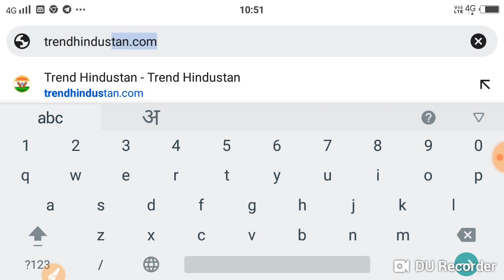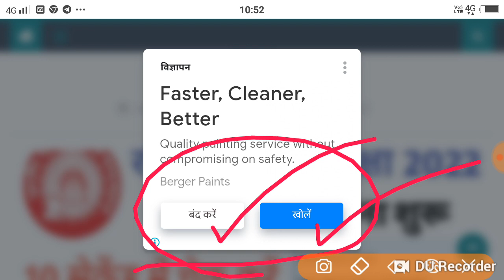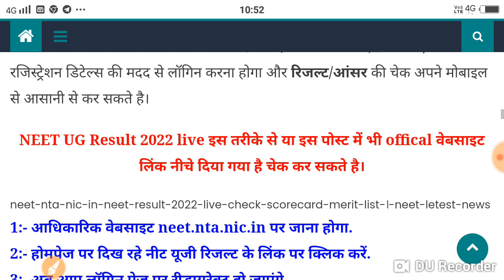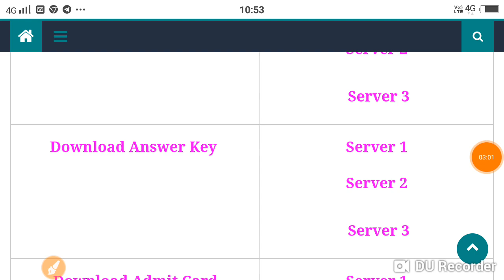NEET 2022 Answerkey and Result Regarding Update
website link answer key jari

LatestExamsSchoolCampus
Home
Videos
News Beeps
Offbeat
Web Stories
Opinion
Cricket
India
World
Notifications
हिन्दी
தமிழ்
বাংলা
Gadgets
Elections
Auto
Movies
Business
Food
Swirlster
Doctor NDTV
Photos
Cities
South
Indians Abroad
Sports
People
Weather
Trains
Art
Weddings
Search
Search here...
Search
Advertisement

HomeEducationNEET Answer Key 2022 LIVE: NTA Not To Release Answer Key Today At Neet.nta.nic.in; College Predictor
LIVE
NEET Answer Key 2022 LIVE: NTA Not To Release Answer Key Today At Neet.nta.nic.in; College Predictor
NEET Answer Key 2022 Live: The NEET UG 2022 answer key will not be released today. A senior NTA official told Careers360: "The NEET UG 2022 answer key can be expected this week, but not today."
Written By Mridusmita Deka | Updated: Aug 18, 2022 9:13 pm IST
NEET answer key soon at neet.nta.nic.in

NEET 2022 Answer Key: NEET answer key 2022 will be issued soon. Around 18 lakh candidates await NEET 2022 answer key. The National Testing Agency (NTA) held NEET UG 2022 on July 17. The NTA website --  will be issued after considering the objections raised by the students. Register here for NEET 2022 answer key updates, response sheet, result date.
Use NEET College Predictor to check your expected NEET rank & admission chances in Govt/Private MBBS/BDS Colleges Check Now!

MBBS Admissions @ Manipal University College Malaysia. 69 Years Legacy. 10,000+ Alumni in the Malaysian Health Care Sector. 1000+ Bed Hospital for Clinical Training. Apply Now

In addition to the NEET answer keys, NTA will also release the NEET OMR response sheets of the candidates.LatestExVideos
News Beeps
Offbeat
Web Stories
Opinion
Cricket
India
World
Notifications
हिन्दी
தமிழ்
বাংলা
Gadgets
Elections
Auto
Movies
Business
Food
Swirlster
Doctor NDTV
Photos
Cities
South
Indians Abroad
Sports
People
Weather
Trains
Art
Weddings
Search
Search here...
Search
Advertisement

NEET 2022 Answer Key: NEET answer key 2022 will be issued soon. Around 18 lakh candidates await NEET 2022 answer key. The National Testing Agency (NTA) held NEET UG 2022 on July 17. The NTA website -- neet.nta.nic.in will host the NEET UG answer key for all the sets of the NEET 2022 question papers. The NEET 2022 answer key can also be challenged by the candidates. The final NEET 2022 answer key UG will be issued after considering the objections raised by the students. Register here for NEET 2022 answer key updates, response sheet, result date.

In addition to the NEET answer keys, NTA will also release the NEET OMR response sheets of the candidates.

by TaboolaSponsored Links.
Folding Electric Wheelchair Clearance Sale: Price Might Surprise You
Wheelchairs | Search Ads
NEET 2022 Marking Scheme
Aspirants of the medical entrance test must score above the NEET 2022 cut-off to get shortlisted for the NEET admission process.

Candidates will score four marks for each correct answer in NEET
For every wrong answer, one mark will be deducted
No negative marks will be cut for unattempted questions
LIVE UPDATES
The NTA website -- neet.nta.nic.in will host the NEET UG answer key for all the sets of the NEET 2022 question papers. The NEET 2022 answer key can also be challenged by the candidates.
09:13 PM IST Aug. 18, 2022
NEET Answer Key 2022: Where To Check?
NTA will release the NEET UG 2022 answer key anytime soon and students can check and download the answer key from the following websites:

Neet.nta.nic.in
Ntaresults.nic.in

08:44 PM IST Aug. 18, 2022
Neet.nta.nic.in 2022 Result FAQ
Question: How to check NEET result 2022?
Answer: Once declared, candidates can check the NEET result 2022 at the official website -- neet.nta.nic.in, using their application number and date of birth.

08:17 PM IST Aug. 18, 2022
NTA NEET 2022 Result Counselling Process
After the declaration of the result, the NEET 2022 counselling process will begin which will be followed by the admission process in the top medical colleges in India.